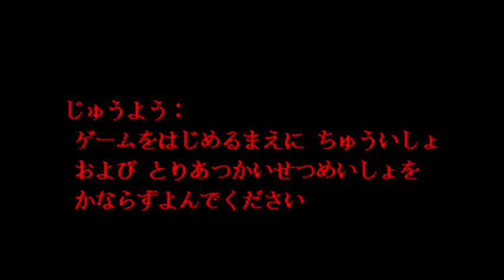Space Invaders Virtual Collection - Virtual Boy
Space Invaders Virtual Collection is a 1995 compilation video game developed and published by Taito in Japan for the Virtual Boy. It includes direct ports of the arcade game Space Invaders and its direct sequel Space Invaders Part II, alongside 3D remakes that take advantage of the Virtual Boy's hardware capabilities